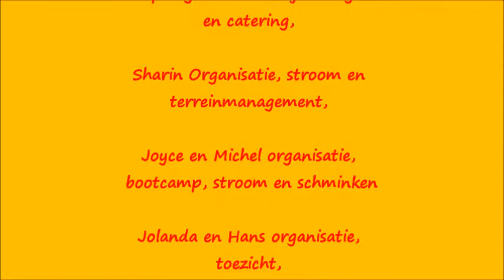Buitenspeeldag 2013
Buitenspeeldag 12 juni 2013 Kievitlaan Pluvierstraat Capelle aan den IJssel
183 bewoners, vrijwilligers en kinderen hadden deze dag een heerlijk samen spelen samen delen dag.